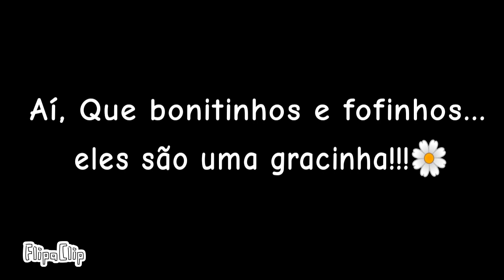Os Novos Filhos do Banban e o Jester Part 7 Animação Flipaclip!!!💖💖💖✨✨✨😍😍😍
Os nomes dos filhos novos são Banter e o Jesban!!!💖💖💖✨✨✨😍😍😍